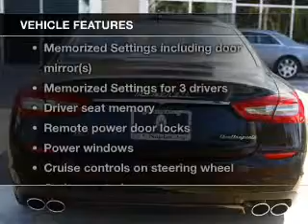2014 Maserati Quattroporte - Naples FL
Year: 2014
Make: Maserati
Model: Quattroporte
Trim: S Q4
Engine: 3.0 liter 6 cylinder 24 valve
Transmission: 8-Speed Automatic
Color: Silver Black
Mileage: 0
Address:
900 Tamiami Trail N